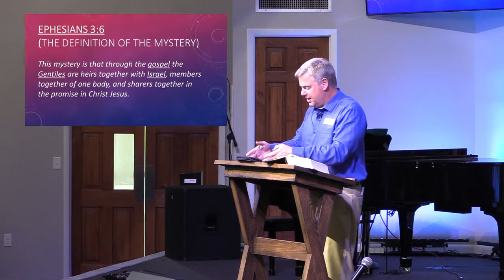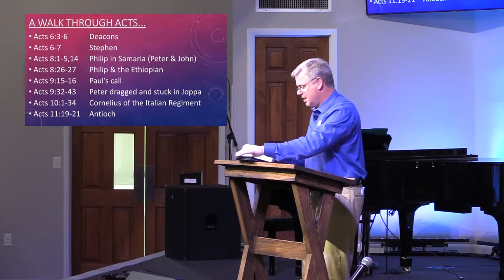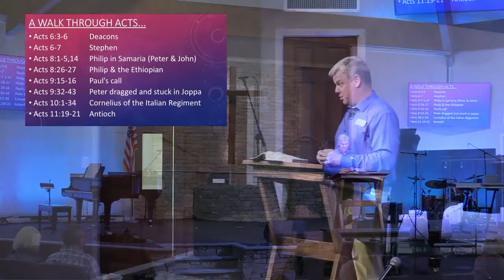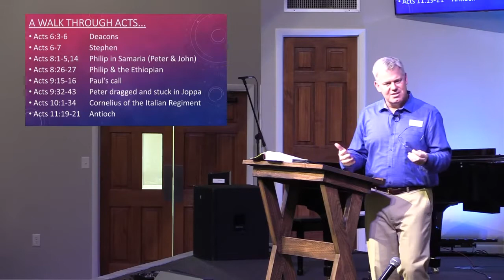Ephesians 3:1-13 (4-6,9-12)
On September 19, 2021 Pastor John gives his sermon on Ephesians 3:1-13.